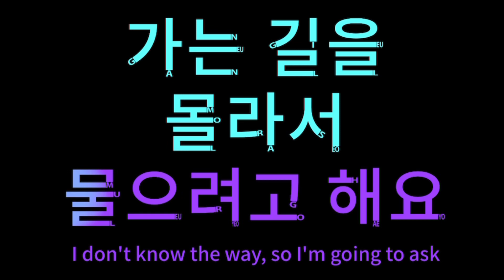I don't know the way, so I'm going to ask, 가는 길을 몰라서 물으려고 해요